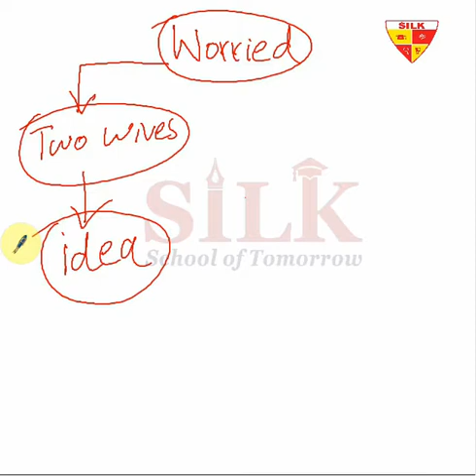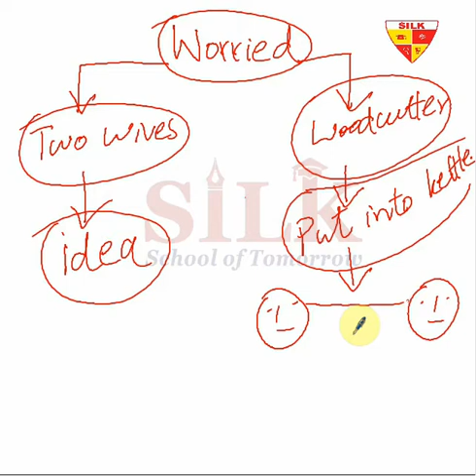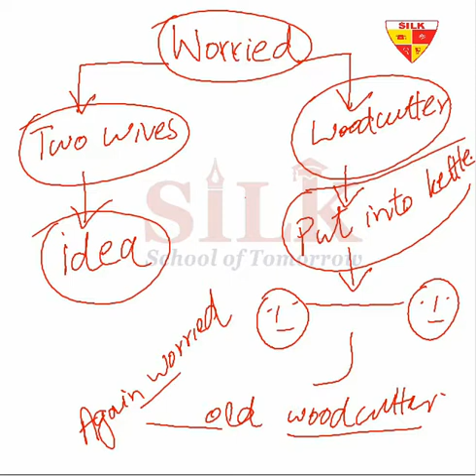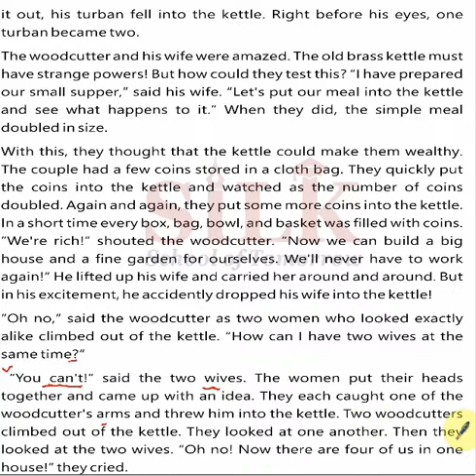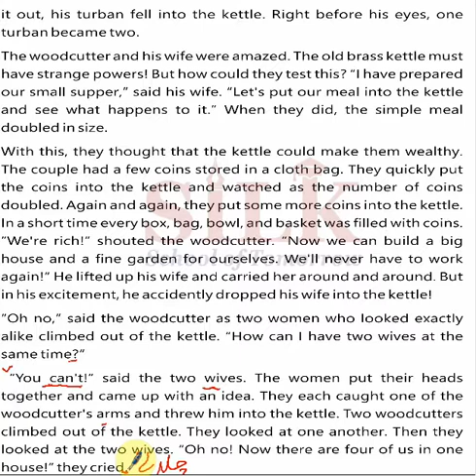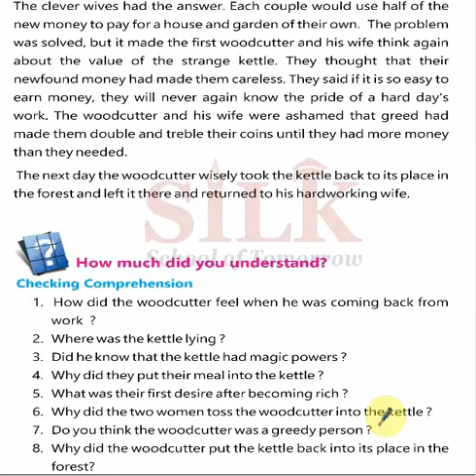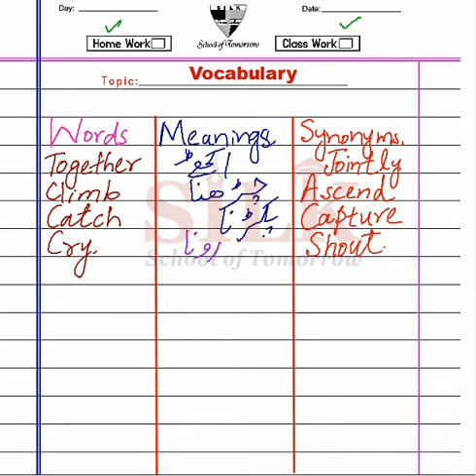| PTB English | Class 5 | The Strange Kettle | Lecture 13 |Class 5 PTB English| Learn How to Teach|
Grade V | Lecture 13

In these lectures, Scholastic Active English series from Grade I to Grade VII, have been catered in a wonderful interactive way. Expert and highly skilled staff has devised a wonderful teaching method which can be adopted online or offline i.e. in and out of the class. All the major hurdles in learning process for a student, has been solved in few minutes lecture. Modern Interactive Presentation board is used for these lecture which comprises:

1- Brain storming and interactive lecture with total physical response by the students
2- Book reading or use of book for better comprehension of the topics (covering all the major skills – reading, writing, speaking and listening
3- Maintaining of notebook and assigning homework techniques with practical examples.